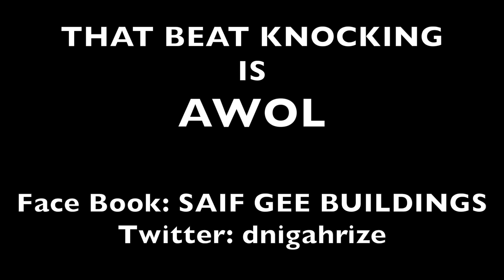Golden Age of Hip Hop pt 5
Eric King's Black Monopoly Records in association with Soup Inc. presents, THE GOLDEN AGE OF HIP HOP pt 5 concert at Symphony Space in New York City. All Star line up of artist such as, Just Ice, Lord Finesse, AG, Red Alert, Grand Master Caz, Brand Nubian, Mob Style, Das EFX, Nice and Smooth, Large Professor, Spoonie Gee and more. Support real Hip Hop by any means.